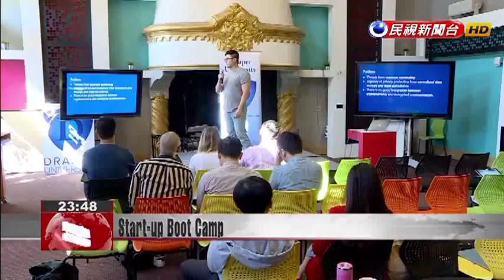Entrepreneurs hone the art of the pitch at Silicon Valley boot camp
Young Taiwanese entrepreneurs have completed an intense boot camp at the US'' Silicon Valley. Over three days, participants from around the world designed an innovative business idea and then pitched it to a crowd of mock investors. The Taiwanese entrepreneurs went to the US with the Asian Silicon Valley Development Agency, or ASVDA, a government agency tasked with turning Taiwan into a global hub for enterprises. Hailing from around the world, these entrepreneurs take turns pitching ideas onstage, hoping to court interest and cash from mock investors in the short span of four minutes.Taiwanese participants in this three-day program in Silicon Valley say their experience was as intense as a boot camp. ParticipantThey asked us to do it all in a very short period of time - think of a problem, determine the core issue of the problem, and then come up with an innovative solution. Another event in the area was organized by the ASVDA and the Taiwanese Junior Chamber of Commerce. ASVDA CEO Kung Ming-hsin spoke on the connection between Taiwan and Silicon Valley.Kung Ming-hsinASVDA CEOBesides sharing ideas and collaborating on projects, the mechanism of the model hinges on the circulation and connection of people, funds, and resources.Herming ChiuehASVDA human resourcesSilicon Valley has a set of regulations on entrepreneurship that relax financial restrictions for start-ups. From here, we are able to get firsthand information on the rules and understand how they work.The symposium was abuzz with energetic discussion, with participants making full use of the opportunity to network and share their experiences.